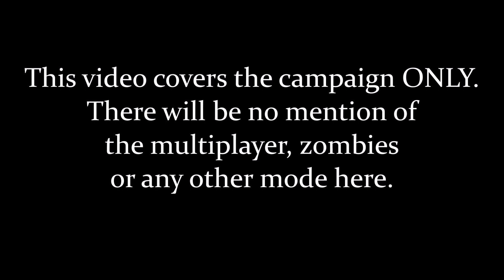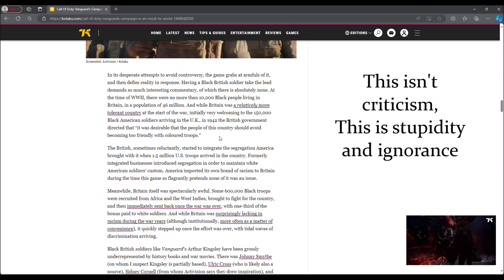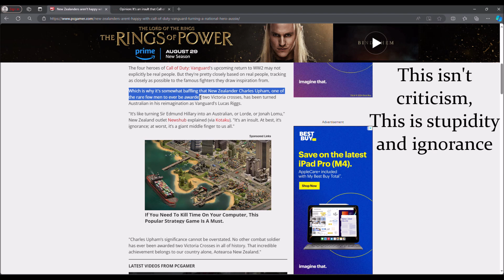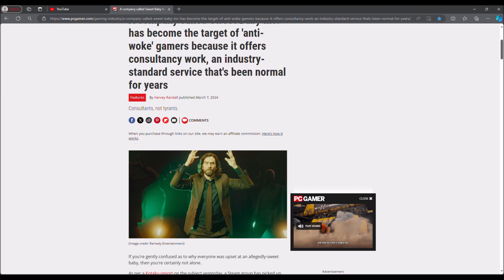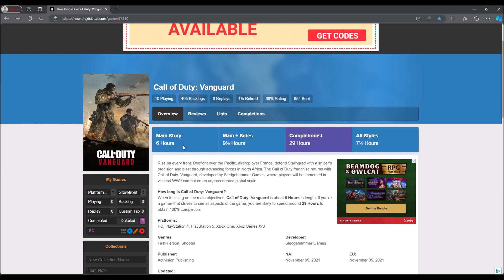The Call of Duty Retrospective - Call of Duty Vanguard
Call of Duty Vanguard takes the series back to the second world war with a cluttered story that caused more controversy than excitement. Avid weighs in on both the controversy and the quality of the game itself.

This video was recorded from the PC version of the game. Only the campaign is covered here.